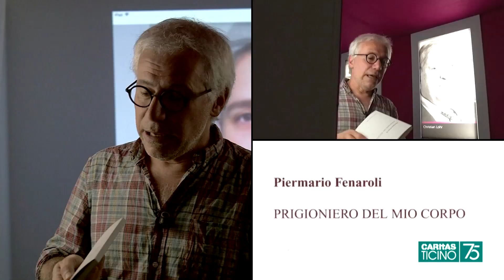TU! Un percorso sulla diversità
Con le interviste a Giovanni Pellegri L'ideatorio Lugano e Danilo Forini Pro Infirmis TIcino e Moesano e stralci dei video di David Induni con Laura Cantù, Piermaio Fenaroli, Tommaso Mainardi e Nadja Schmid.

Il progetto “Tu!” è un percorso didattico interattivo rivolto a un pubblico di tutte le età, con lo scopo di creare quegli strumenti educativi che possano alimentare pensieri, atteggiamenti e parole su come sono percepite, considerate e trattate le persone con disabilità.